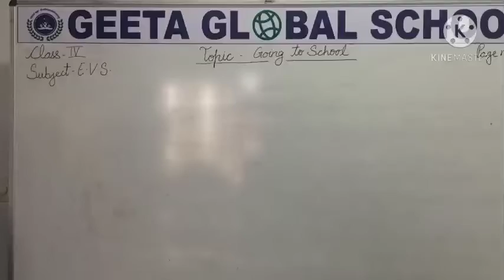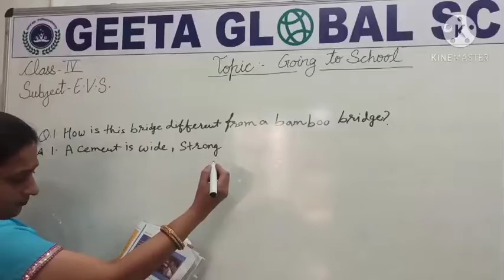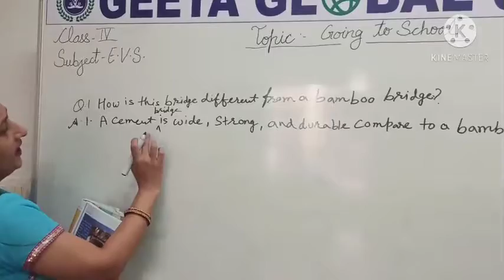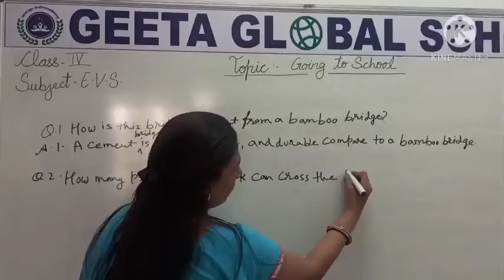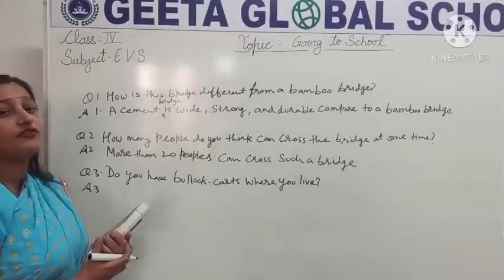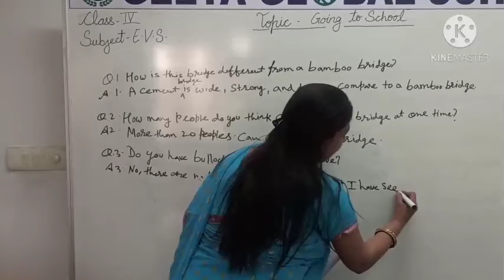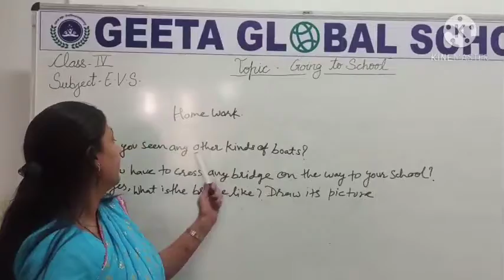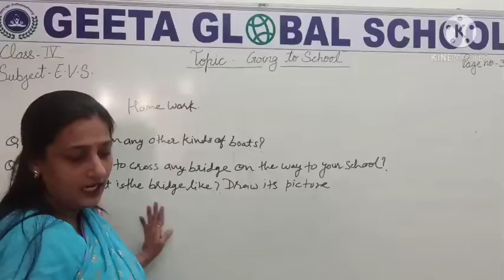GGS Class IV EVS CH 1 Part 2 : Going to School